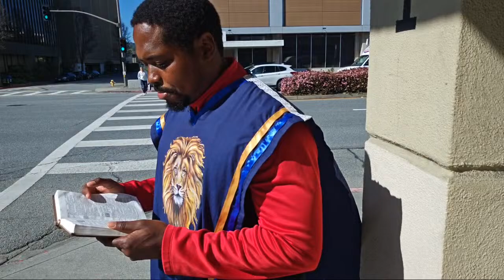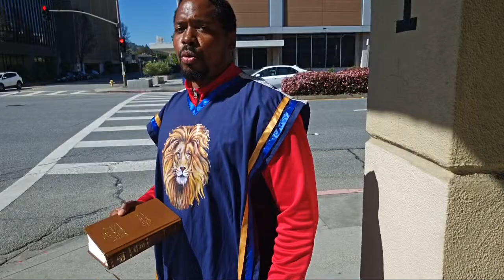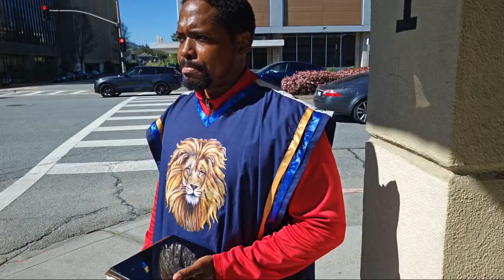ISRAELITE IN SAN MATEO( BAY AREA): 4/9/24 STREET SPEAKING